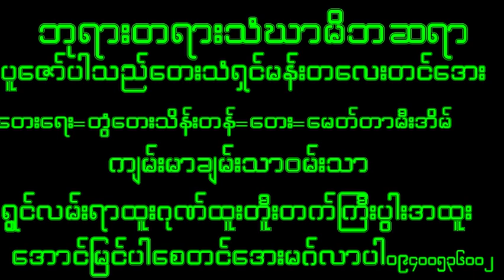October 3, 2023